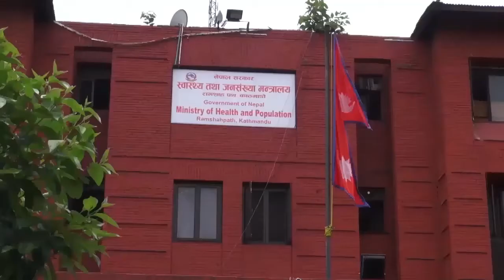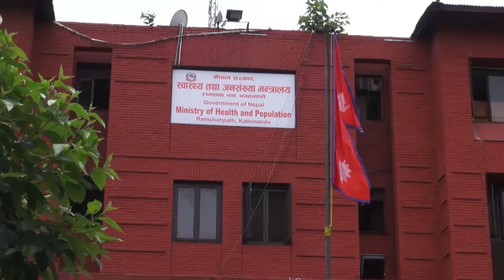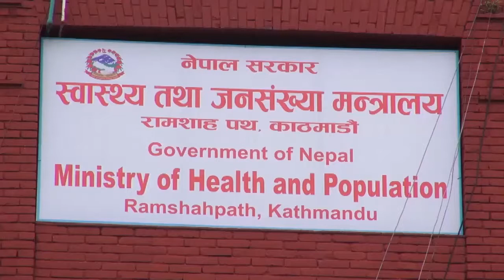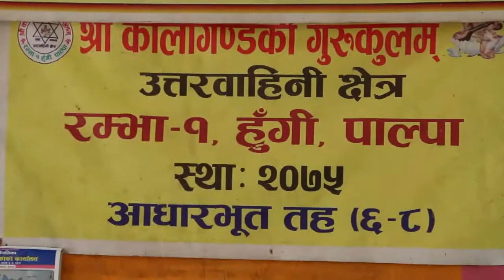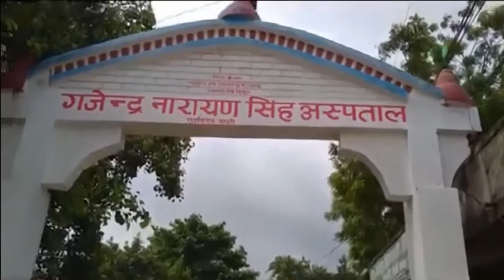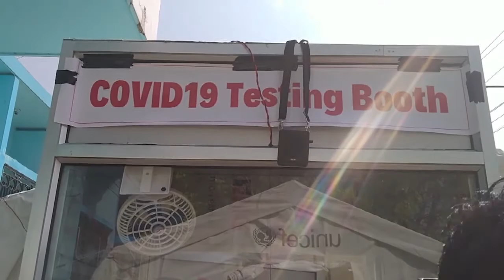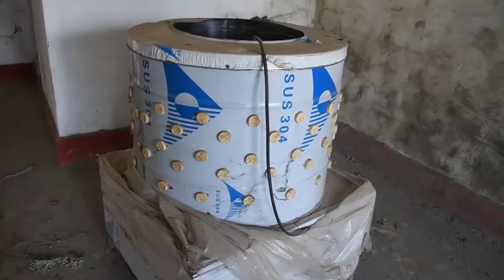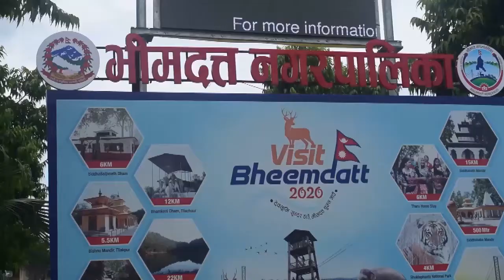टाईम्स समाचार timews news 2077 05 05 gate